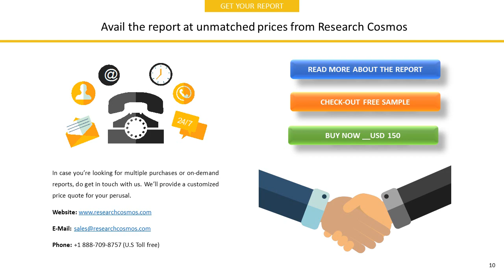Arts Optical International Holdings Ltd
The report ARTS OPTICAL INTERNATIONAL HOLDINGS LTD.Company Profile is a detailed document covered company’s Overview, History, SWOT Analysis, Products/Services, Facts, Financials, Key Executives, Competitors, Tech Intelligence, IT Outsourcing, IT Management, Recent Developments and Strategy Evaluation
 for more inf.
Avail Sample of the report ormation @